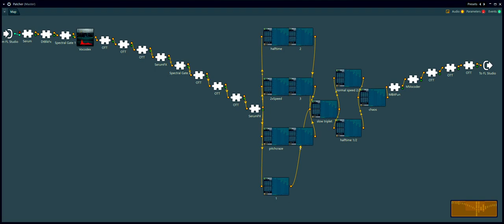i love patcher